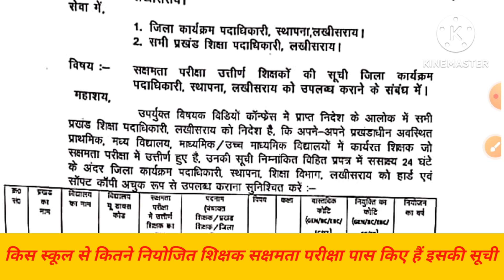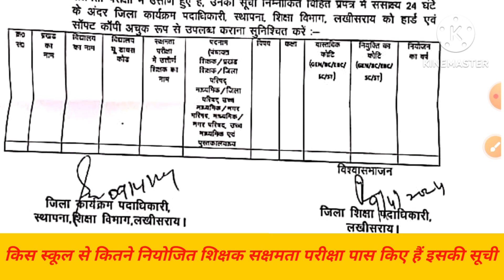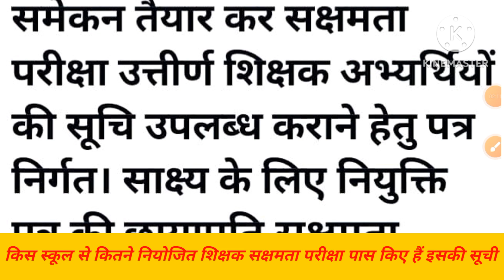नियोजित शिक्षक लेटेस्ट अपडेट | प्रत्येक स्कूल से कितने नियोजित शिक्षक सक्षमता परीक्षा पास किए हैं